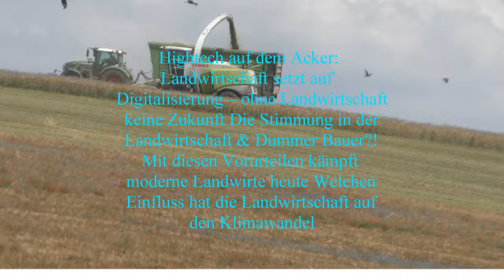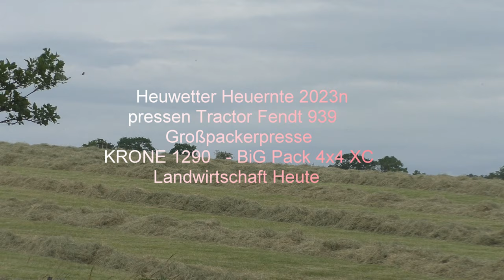Heuwetter Heuernte 2023 Ballen pressen Traktor Fendt 939 Großpackerpresse 32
Heuwetter Heuernte 2023 Ballen pressen Traktor Fendt 939  Großpackerpresse
KRONE 1290   - BiG Pack 4x4 XC Landwirtschaft Heute